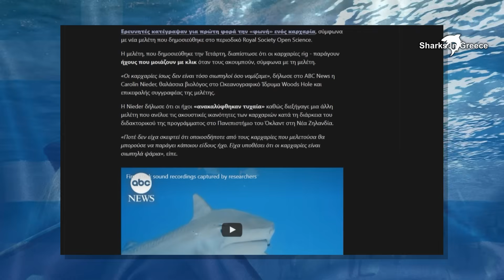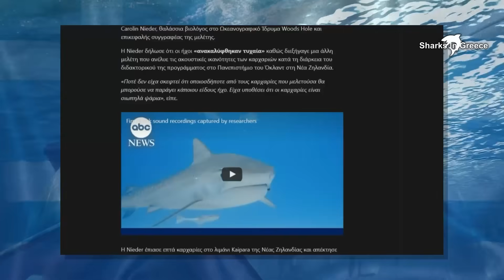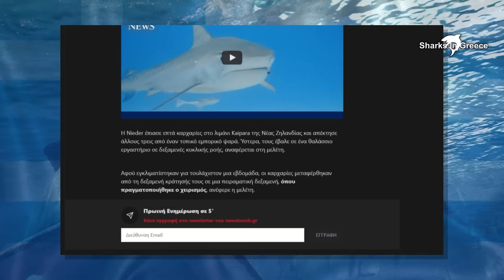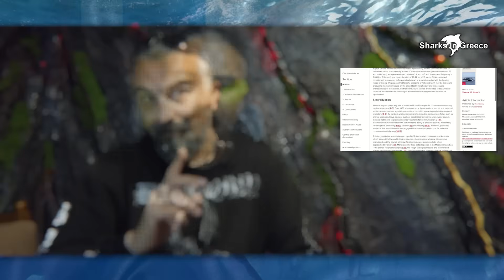ΚΑΤΑΓΡΑΦΗΚΕ για ΠΡΩΤΗ φορά ΦΩΝΗ ΚΑΡΧΑΡΙΑ; (Subs)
Στηρίζετε την προσπάθεια μας συμμετέχοντας στο κανάλι μας.
Τα μέλη που συμμετέχουν, θα βλέπουν 24 ώρες νωρίτερα κάθε νέο μας βίντεο!

Κάντε τις ερωτήσεις σας κάτω από τα βίντεο και θα απαντηθούνε.
Για τις καταγραφές καρχαριών στην Ελλάδα, στείλτε μας τα βίντεο, ή τις φωτογραφίες σας στο inbox του Facebook ή του Instagram του καναλιου μας.